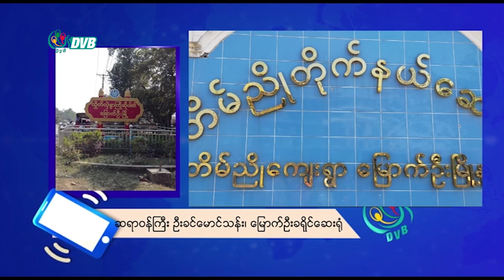DVB - ပစ္ခတ္မႈျဖစ္လို႔ ၅ ဦးထက္မနည္းေသဆုံးခဲ့ၿပီး လူ ၃၀ ေက်ာ္ ဒဏ္ရာရ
ကျောက်တော်မြို့နယ်နဲ့ မြောက်ဦးမြို့နယ်တွေမှာ ပစ်ခတ်မှုဖြစ်လို့ တရက်တည်းမှာ ၅ ဦးထက်မနည်းသေဆုံးခဲ့ပြီး လူ ၃၀ ကျော် ထိခိုက်ဒဏ်ရာရရှိခဲ့ပါတယ်။ ဒီသတင်းကိုဝဏ္ဏခွာညိုပေးပို့ထားပါတယ်။